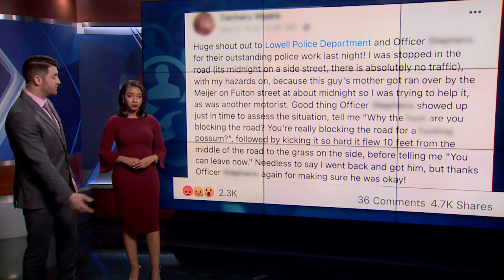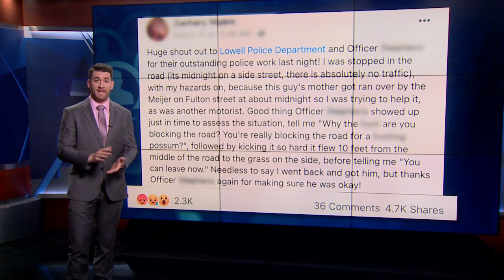Lowell PD officer accused of kicking opossum; police department responds